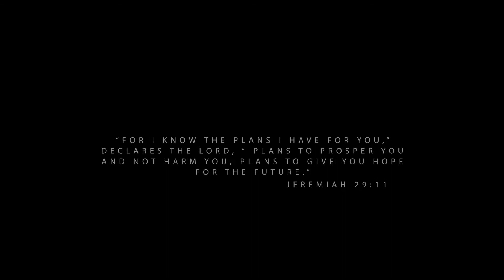“Zumba” Instructor Misty G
Song Title: Wild Things Are
Artist: Alessia Cara
Music playing in the background is the chorus to Alessia Cara "Wild things Are"